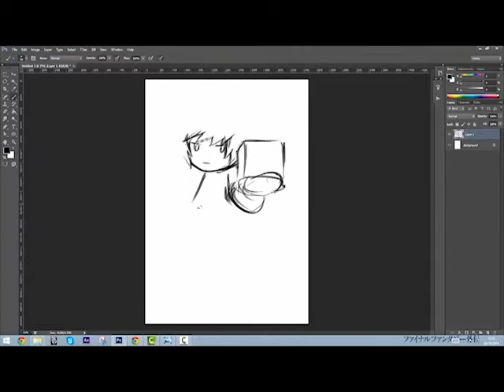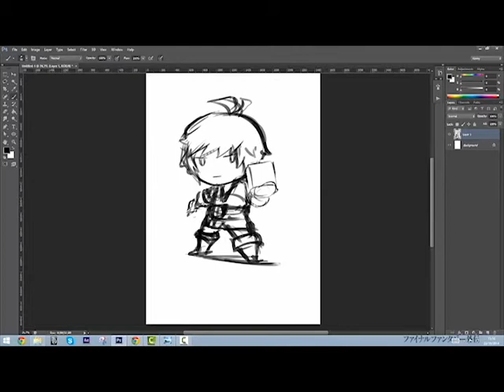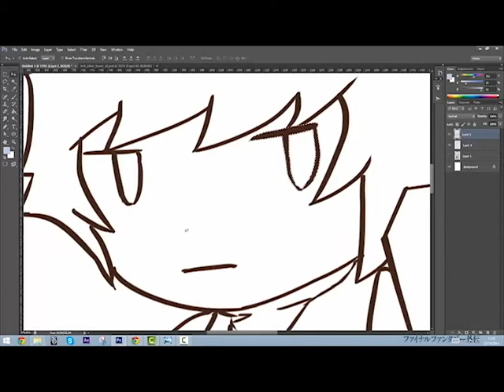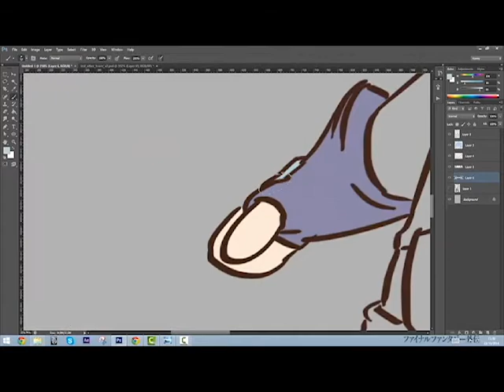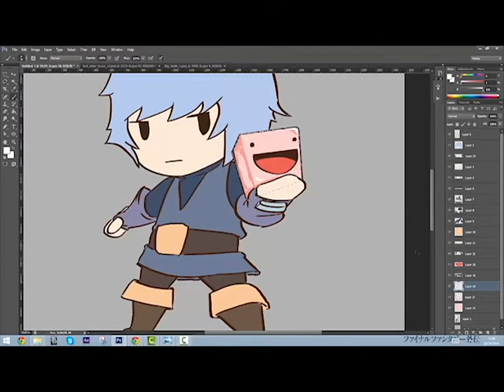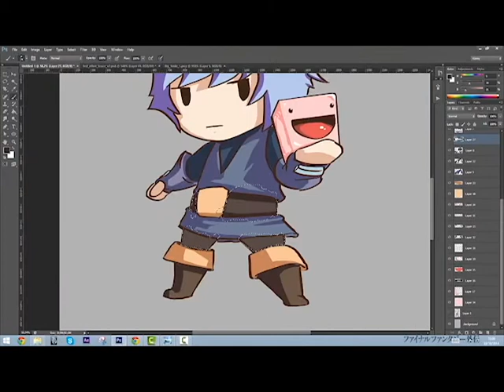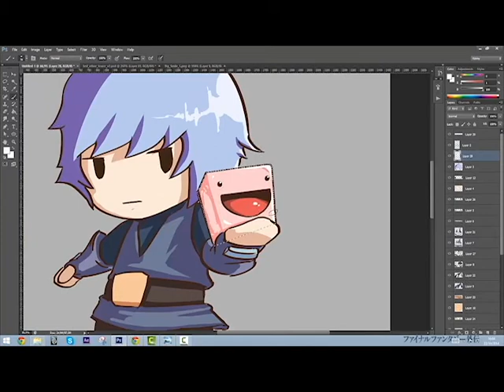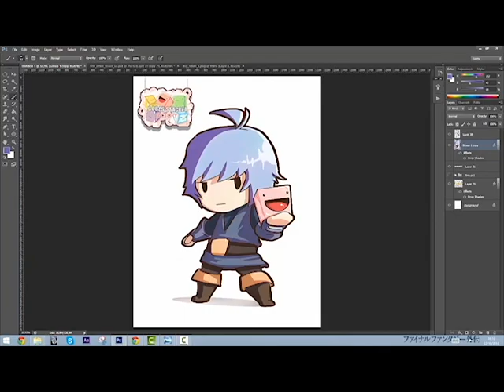[Cube Stacker Factory] Création d'un Artwork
Je me suis enregistré en train de dessiner pour vous montrer étape par étape la création d'un artwork sous Photoshop pour notre jeu Cube Stacker Factory.

Et bien sûr je commente les étapes les plus importantes.

Thumb up if you like it ;)

Si vous nous aimez (et même si vous nous aimez pas. Cela augmentera notre nombre de vue ;D)